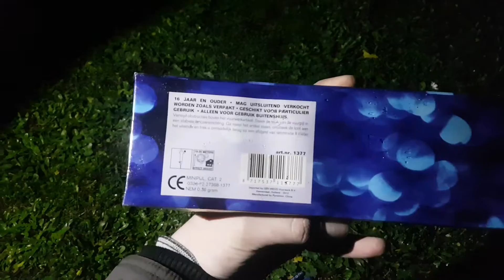Baby Rockets Whistling Gbv Weco Belgie 70 Stuks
Baby Rockets Whistling leuke pijljes met enkel fluit.